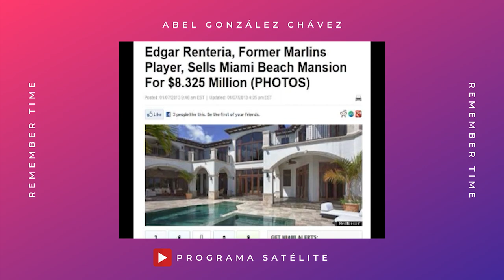Remember Time: El listerine de Pepe, el burro teatro, y Pepe traductor de Marenco.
Hoy en nuestro RememberTime nuestro eterno director y fundador Abel González Chávez comparte varias historias: "El listerine de Pepe, el burro teatro y Pepe traductor de Marenco.